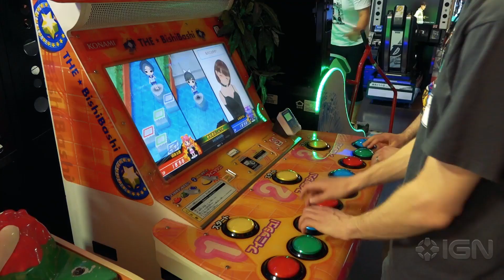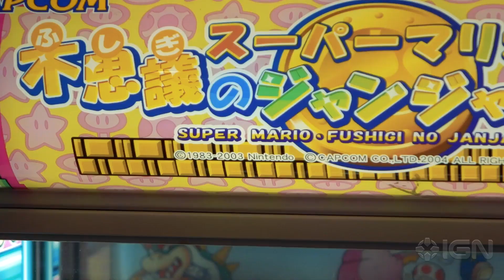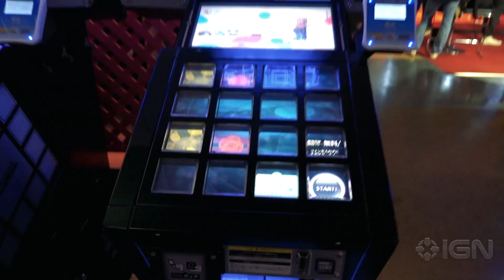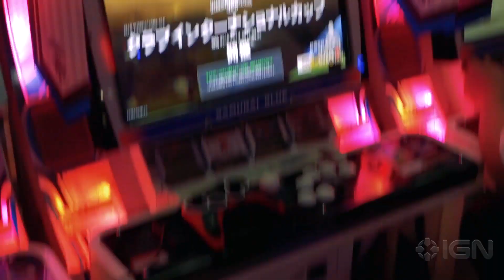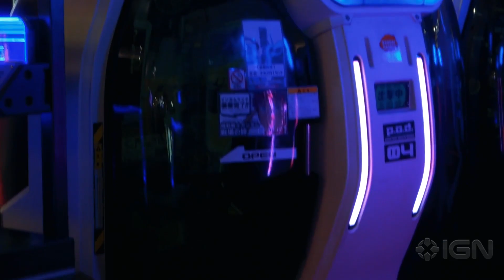An Introduction to Arcade Gaming in Japan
Arcade gaming lives on in the Land of the Rising Sun. We talk through the weird and the wonderful world of modern Japanese gaming arcades.

You may also like to see our profiles on two of the best video game arcades in Tokyo:

And if you're planning a trip to Japan, here are 20 tips to get the most out of your time there:

Follow IGN for more!